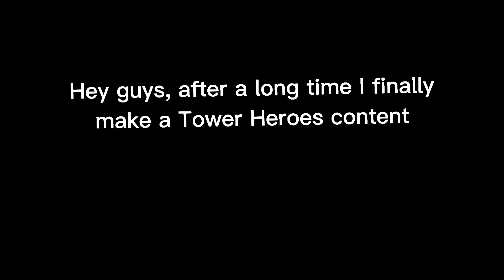New Chaos Kingdom Bosses Review | Tower Heroes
There are alot of things going on this update, but i'll try my best to upload about the updates soon.